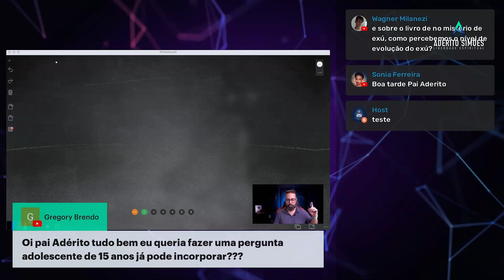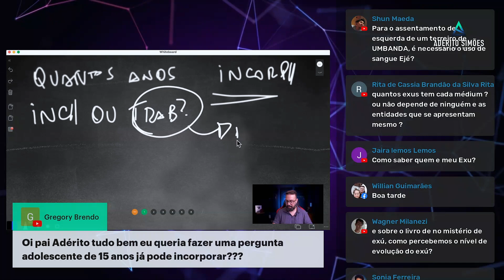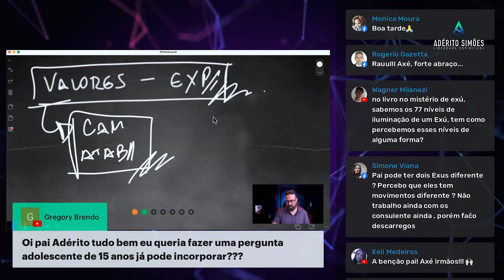Adolescente e a incorporação